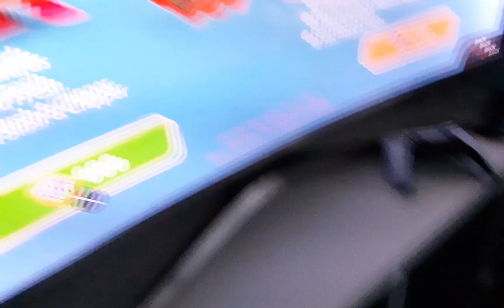8 November 2023